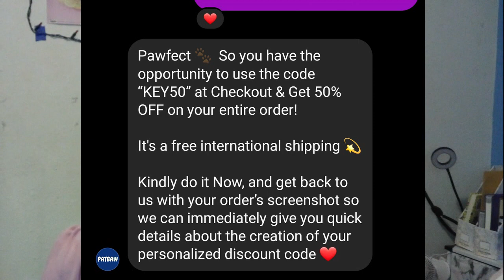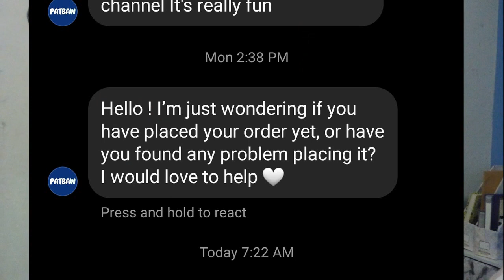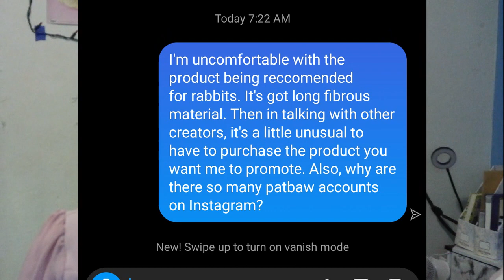I Caught An Instagram Scammer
I caught an Instagram scammer! They messaged me out of nowhere and I was interested, but upon further research things became very fishy very fast.